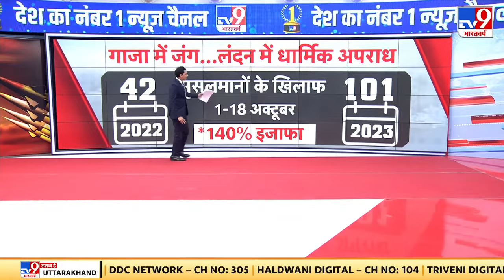Israel के Nuclear Plant पर Attack...Hamas ने दाग दीं सैकड़ों Missiles! | World War 3 | Breaking News